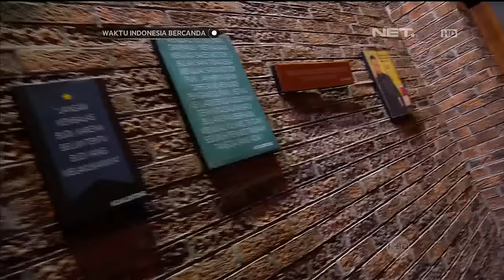Waktu Indonesia Bercanda - Bawa Buku Plin-plan, Denny Chandra Makin Jenius TTS-nya